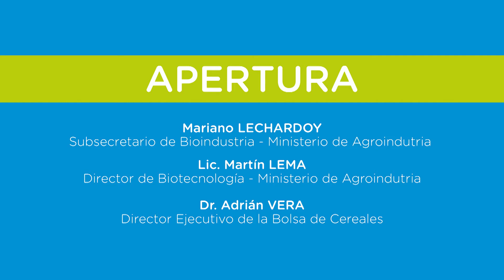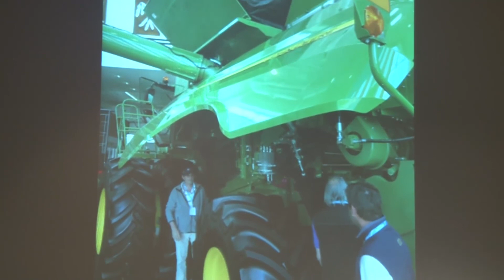Jornada "Biodiseño: biomateriales en la industria" 2017- Apertura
La utilización de insumos plásticos de origen fósil está llegando a su fin, la contaminación y la escasez de recursos propicia el momento adecuado para comenzar la transición hacia la implementación de materiales de base biológica.
Desde el ámbito local, la vasta producción agropecuaria nos ofrece ventajas competitivas y comparativas para desarrollar y fortalecer la cadena de valor de los bioplásticos desde la generación de la materia prima hasta la elaboración del producto final, destacando al diseño como valor fundamental para la promoción de la industria local, y la diferenciación de la región.
Es en este sentido, nace la propuesta de esta Jornada del Ministerio de Agroindustria, realizada en colaboración con Ministerio de Ciencia, Tecnología e Innovación Productiva y el Ministerio de Producción.
Palabras inaugurales del Lic. Martín Lema, Director de Biotecnología y del Ing. Mariano Lechardoy, Subsecretario de Bioindustria, del Ministerio de Agroindustria y del Dr. Adrián Vera Director Ejecutivo de la Bolsa de Cereales.